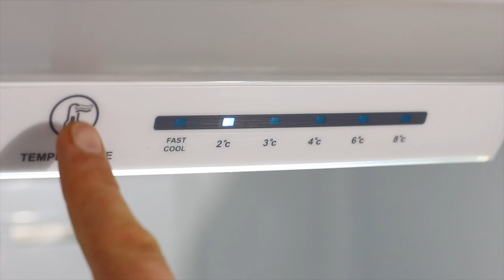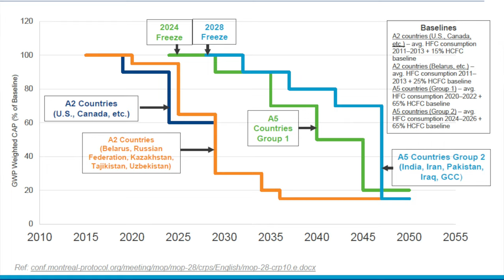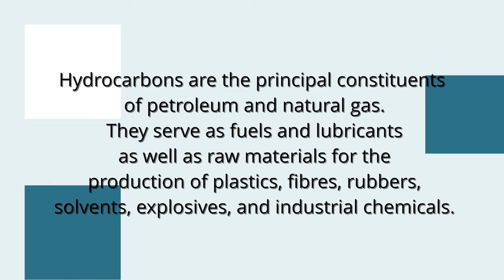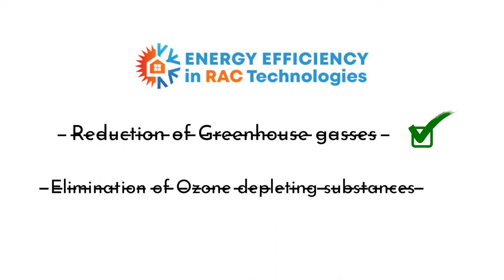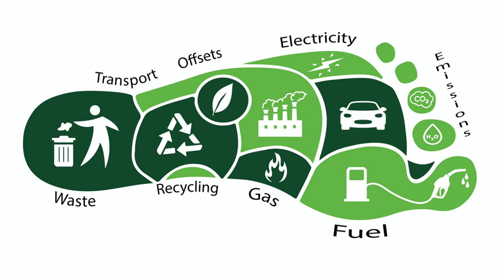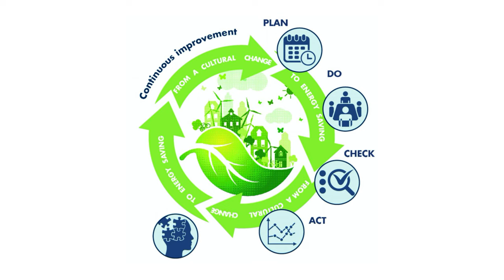Day 3- Mission Vlog